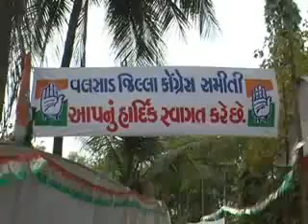“Vichar Vimarsh Karyriti” Shibir Organized at Valsad